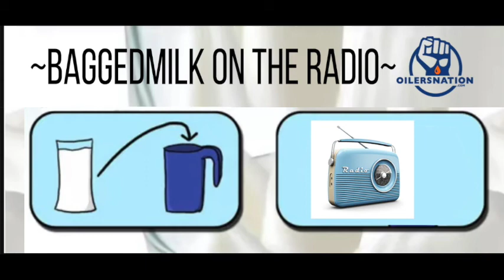Baggedmilk on theLOCKERROOM: McDavid's personality, overestimating the Blackhawks, and 50/50 love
The NHL qualifying rounds are in full swing, which meant there was a lot to talk about with the fellas from The Locker Room when I jumped on the air to discuss all things Edmonton Oilers. This week, we previewed tonight's game against the Blackhawks, looked at those who question McDavid's personality, and a lot more.

To kick off today's appearance, we got things start with an awkward question from Lochlin, specifically what kind of underwear I go with. As a man with impeccable taste, there was little doubt that I wear nothing but the best. Back to hockey, the conversation turned to Connor McDavid's personality and whether or not I have any concerns about the way he handles his business and interacts with the media. Personally, I never had any questions about his personality and after the performance he put in on Monday night in Game 2, I don't know how anyone could ever suggest that he's anything less than phenomenal. Finally, we wrapped up this week's appearance by looking at Edmonton's love for the 50/50, including a few updates on today's pot as of first thing this morning.